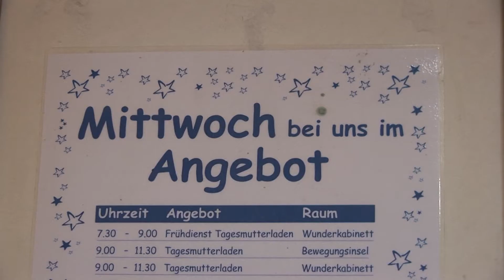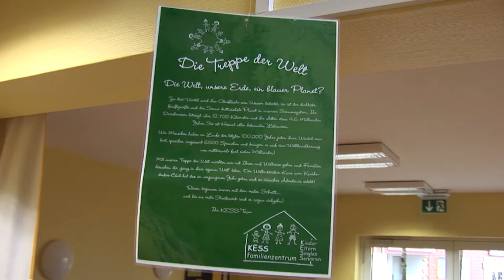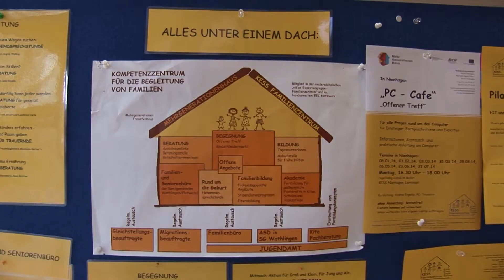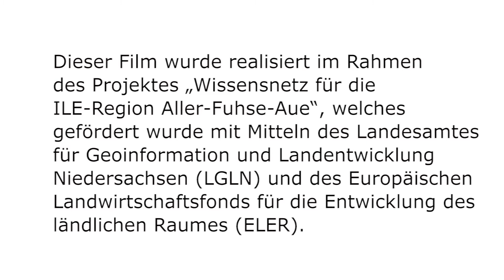Imagefilm KESS Nienhagen